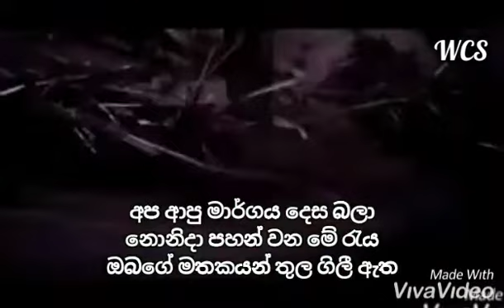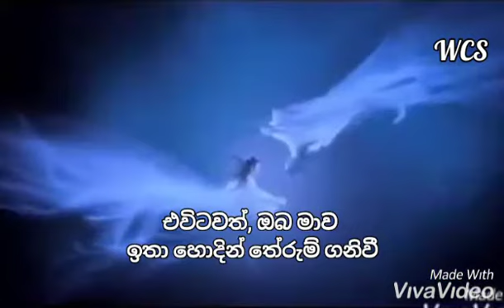The Untamed with Tum hi aana song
WCS videos